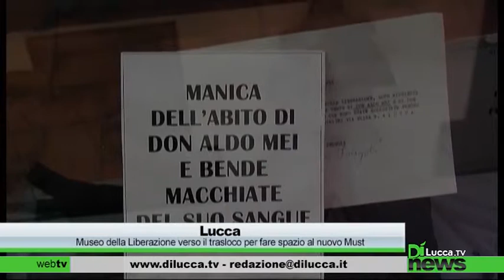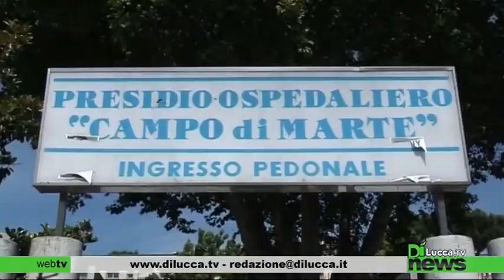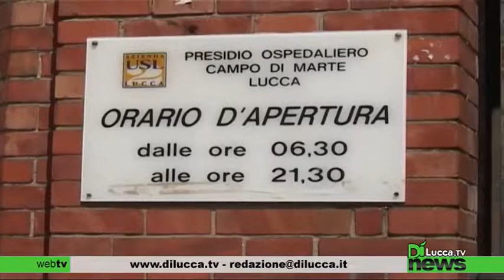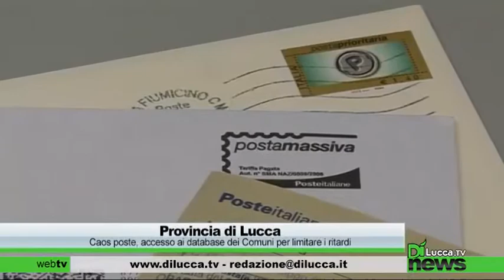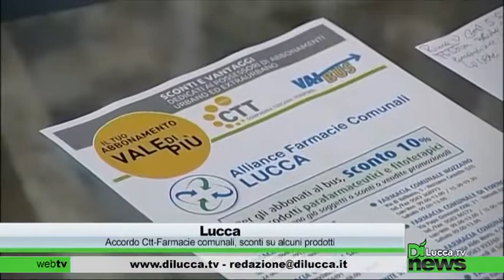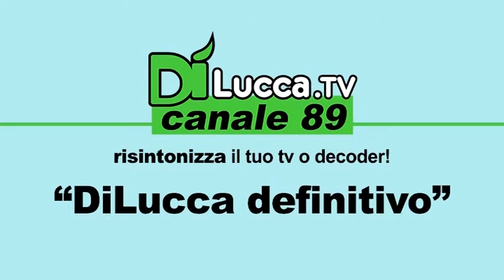Dì News - Ed. Sera - 12 gennaio 2015